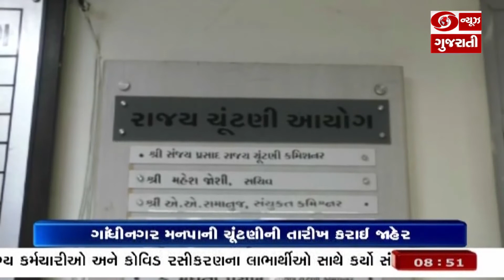ગાંધીનગર મનપાની સામાન્ય અને પેટા ચૂંટણી યોજવાની જાહેરાત કરવામા આવી છે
રાજ્યમાં કોરોના સંક્રણમના પગલે માર્ચ મહિનામાં મોકુફ રાખવામા આવેલી ગાંધીનગર મનપા સહિત રાજ્યની સ્થાનિક સ્વરાજ્યની સંસ્થાઓની સામાન્ય અને પેટા ચૂંટણી યોજવાની જાહેરાત કરવામા આવી છે. ગાંધીનગર મહાનગરપાલિકા, ઓખા અને થરા નગરપાલિકાની સામાન્ય ચૂંટણી, ભાણવડ નગરપાલિકાની મધ્યસત્ર ચૂંટણી અને અન્ય સ્થાનિક સ્વરાજ્ય એકમોની પ્રસંગોપાત ખાલી પડેલી બેઠકોની પેટા ચૂંટણી માટે આગામી 3 ઓકટોબરે મતદાન યોજાશે. જ્યારે 5 ઓકટોબરે મતગણતરી હાથ ધરવામા આવશે. ચૂંટણીની જાહેરાત થતાની સાથે જ જે-તે વિસ્તારમાં આચારસંહિતાનો અમલ શરૂ થઈ ચૂક્યો છે.મતદાન મથકો પર કોવિડ ગાઈડલાઈન્સના અમલ સાથે સવારે 7 થી સાંજે 6 વાગ્યા સુધી મતદાન યોજવામા આવશે.